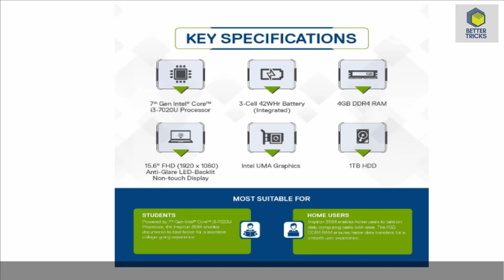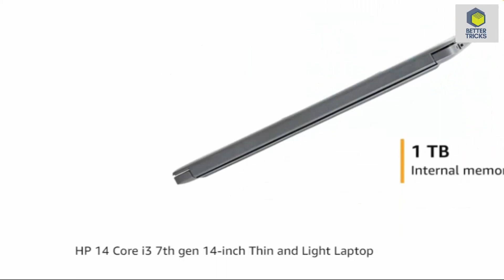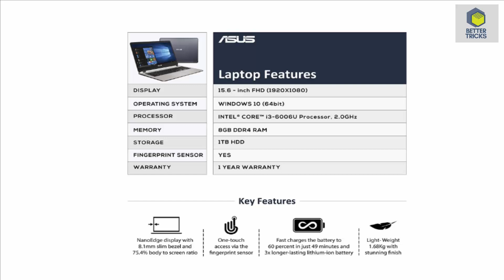TOP 5 Laptop under 30000 in March 2020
Best Laptop under 30000 in march 2020
best laptop in your budget .

Top 5 Multifunction Printer Under 10000:-